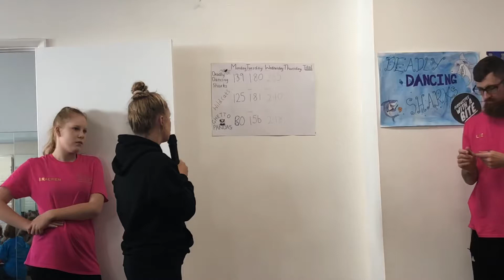Make It Happen Summer School- Day 3 2019